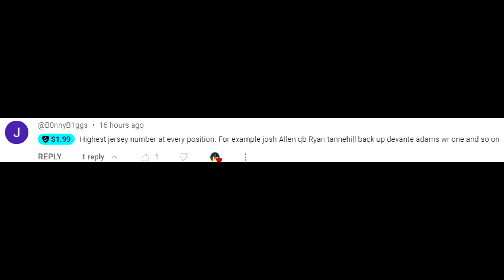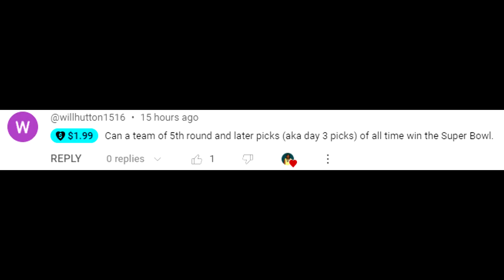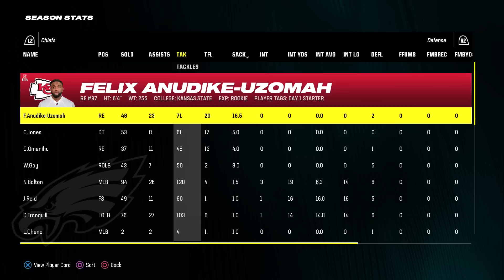I Turned EVERY 2023 1st Round Pick Into A 99 Overall In Madden 24! (Full Movie)